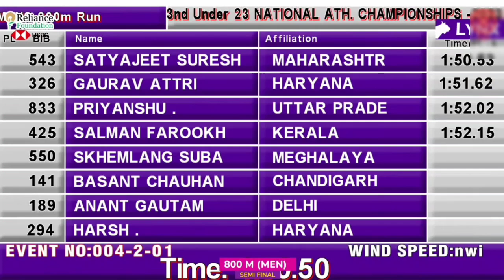800m race 🔥 semi final || open U23 || national athletics championships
800m race semi final || open U23 || national athletics championships